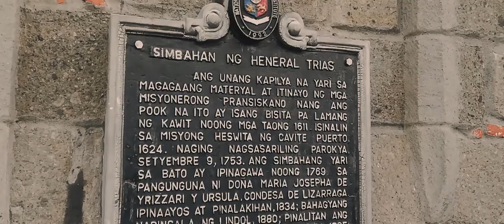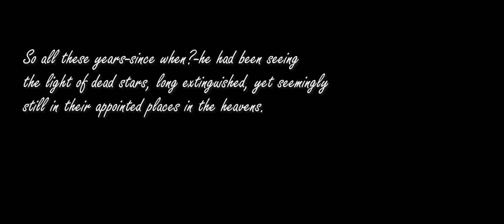Dead Stars by Paz Marquez Benitez - Music Video Adaptation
An output for 21st Century Literature from the Philippines and the World.

Group 1 of CP12 - Gladioli (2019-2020)

Directed, Editing, and Cinematography by Brice Suazo

Starring:
John Armand Mantac as Alfredo Salazar
Hazel Irish Monton as Julia Salas
Ghia Nedia as Esperanza
Anthony Gozo as Don Julian
John Mark Manansala as Judge Del Valle

Production Design:
Vince Joven Juaman
Christian Culanding